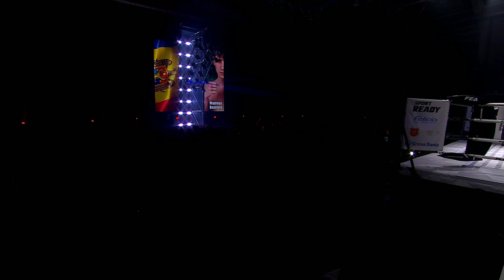FREE FULL FIGHT. Igor Zadorojneak vs Maximus Bejenuta. FEA CHAMPIONSHIP FULL DRIVE 17 dec 2022.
CATCHWEIGHT BOUT 63,5 kg, 3min x 3R, extra 1R K-1 rules
(Moldova) Igor Zadorojneak vs Maximus Bejenuta (Moldova)
Winner:Igor Zadorojneak by unanimous decision. Extra round.
FEA CHAMPIONSHIP FULL DRIVE 17 dec 2022.